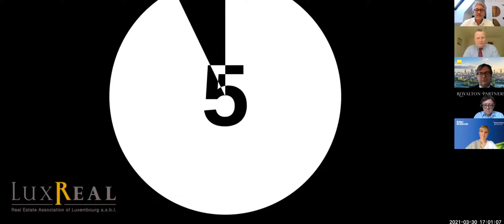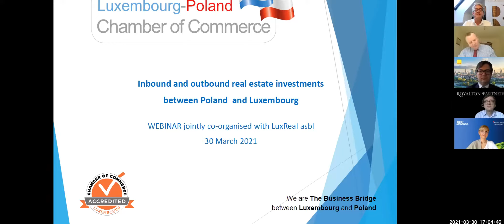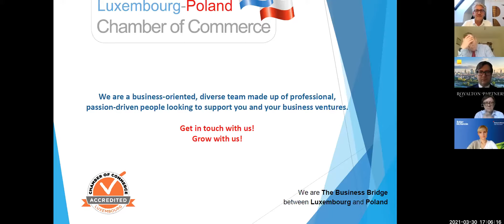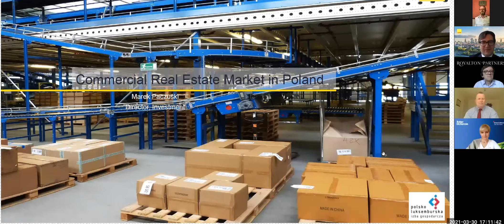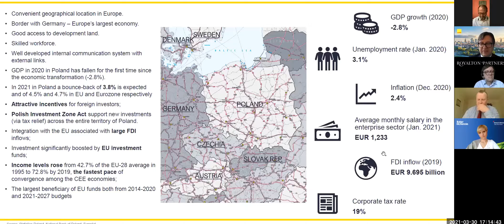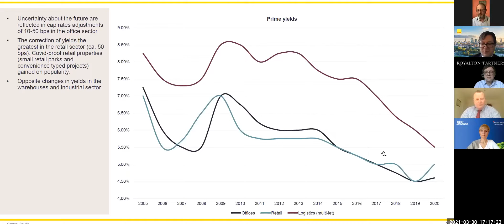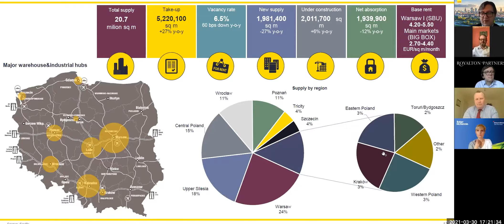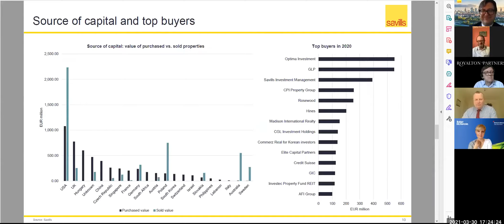Inbound and Outbound Real Estate Investments between Luxembourg and Poland - Webinar 30 March 2021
LuxReal and the Luxembourg - Poland Chamber of Commerce jointly hosted this webinar which highlighted real estate investment opportunities between the two countries, with discussions by established guest panellists:

Marek Paczuski from Savills
Ward Stocker from LCN Capital Partners
Katarzyna Kopczewska from Baker McKenzie Polska
Przemyslaw Bielicki from Royalton Partners
Rafal Pradzynski from Reino Capital

with a special introduction by Arthur Sosna, the President of the Luxembourg-Poland Chamber of Commerce.